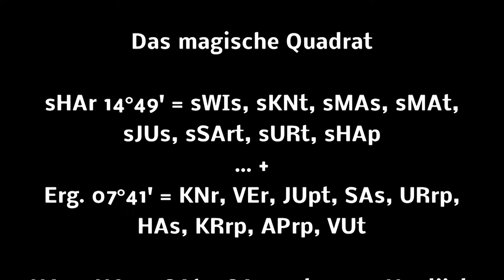Piotr Wozniak Starak, Filmproduzent